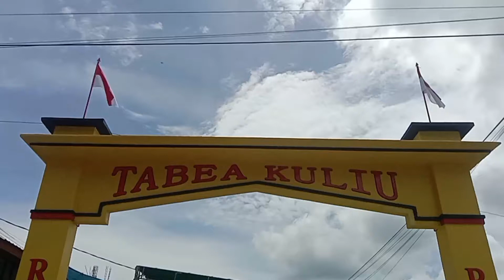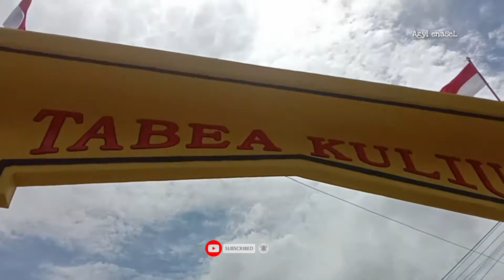GAPURA RT.04 KELURAHAN LESANE DI RESMIKAN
GAPURA TABEA KULIU yang artian dalam bahasa Wakatobi _( " Permisi saya mau lewat " ) Gapura ini Berada di Jl.Linggua RT 04. RW 03 , Jalur Tengah jalan Nuri KELURAHAN LESANE.
diresmikan Oleh kepala kelurahan Lesane Bp. SYAHRUL RASYID. pada Minggu Tanggal 9 Oktober 2022, pukul 11;30 Wit.